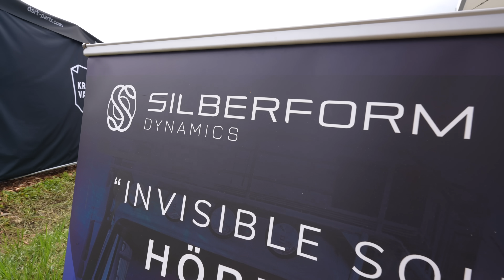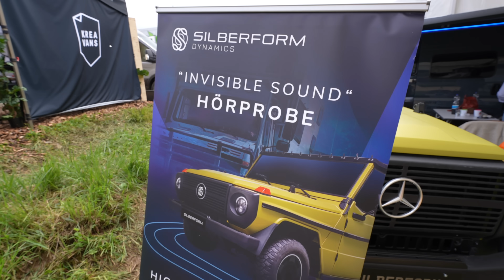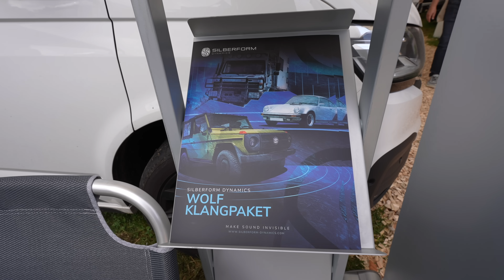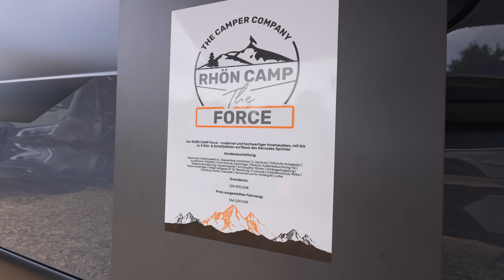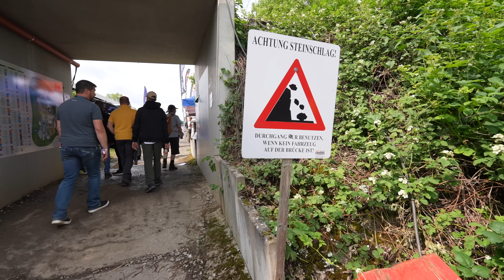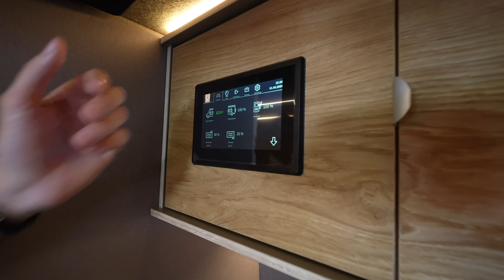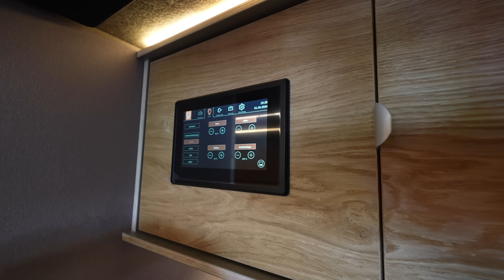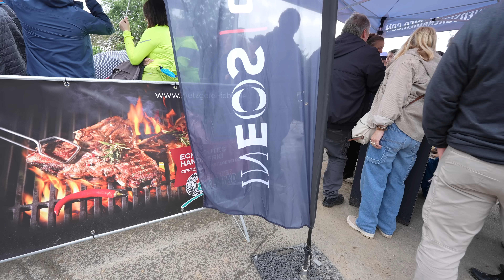Abenteuer & Allrad Messe, Rundgang Teil 2, Ineos Grenadier 4x4 Fahrt, Kashmir, Burow Big5, XBULL...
Teil 2 der Abenteuer & Allrad Messe 2024 in Bad Kissingen. Soundforum Dynamics, Batari  Fahrzeugbau, Burow BIG5, Kaschmir, Rhön Camp, XBULL, INEOS Grenadier 4x4 Testfahrt, Timberline Heizung.

*Welt | Europa | Deutschland | Bad Kissingen  | ____ | Juni 2024*

Equipment Auswahl:

travelcampingliving